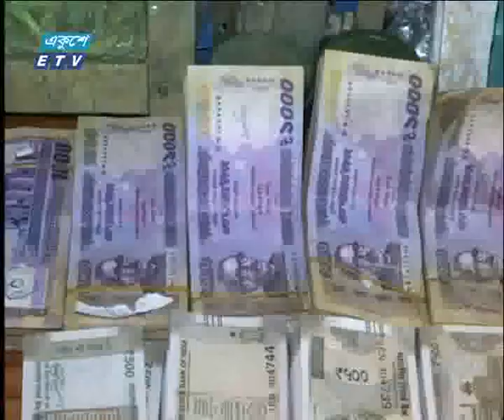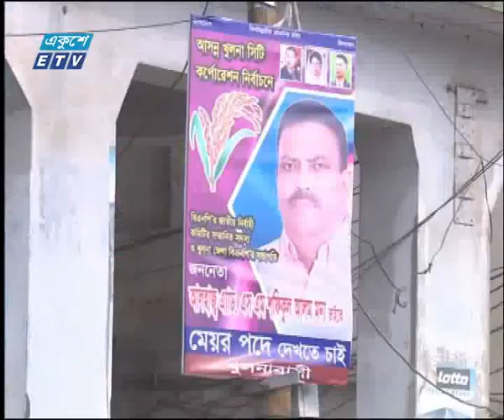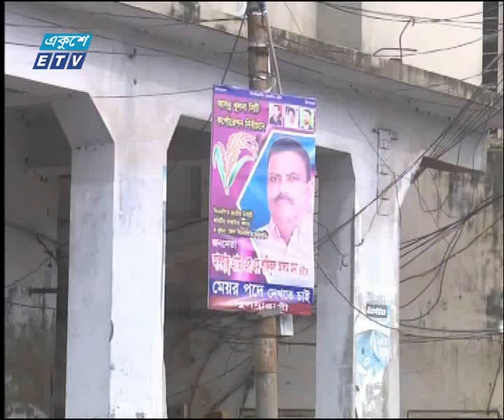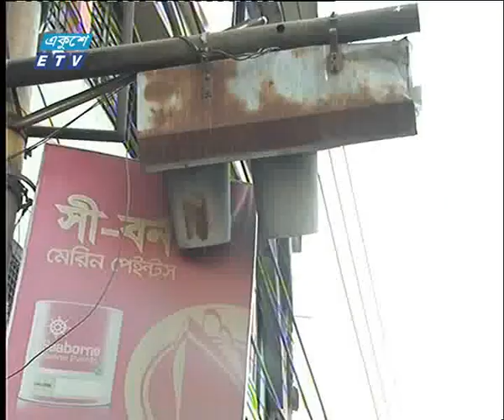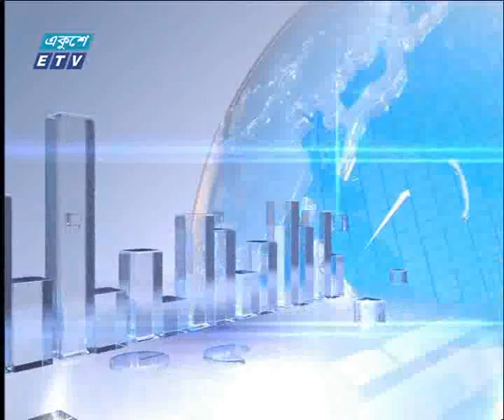11 PM News 08 April 2018 | ETV News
সময়: রাত ১১টার সংবাদ ০৮ এপ্রিল ২০১৮
উপস্থাপক: জাবের হোসেন এবং তাসনুভা জাবিন